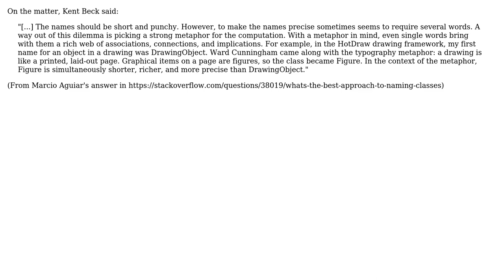Names for generic classes - how to avoid naming them just "object"? Use synonyms?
Software Engineering: Names for generic classes - how to avoid naming them just "object"? Use synonyms?

With thanks & praise to God, and with thanks to the many people who have made this project possible! | Content (except music & images) licensed under CC BY-SA | Music | Images & others | With thanks to user Pierre Arlaud user mik01aj and the Stack Exchange Network Trademarks are property of their respective owners. You are responsible for your own actions.